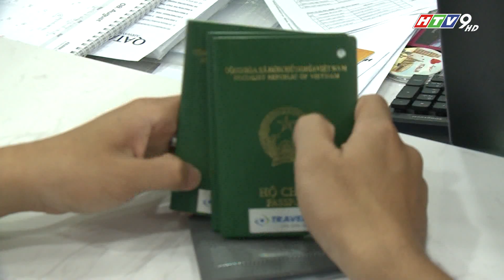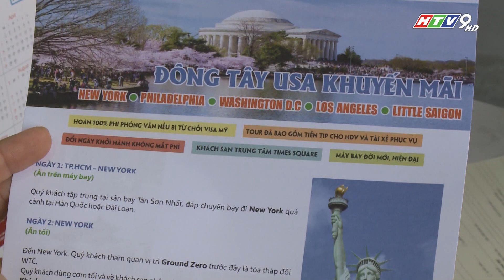YẾU TỐ QUYẾT ĐỊNH ĐỂ XIN VISA MỸ